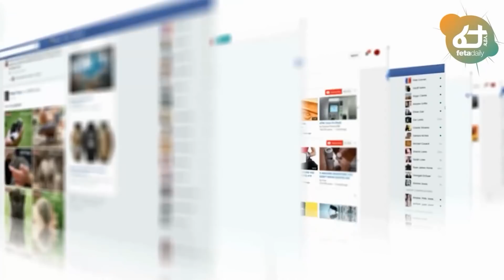Ethiopia - ለዶ/ር ዓብይ የተሰጠው ከባድ ማስጠንቀቂያ አዲሱ የጠቅላዩ ፈተና